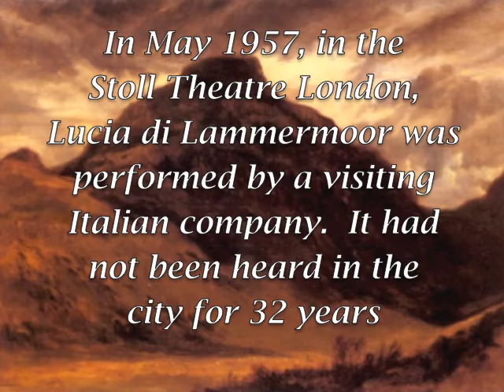Virginia Zeani's Dramatic Lucia H 1957 London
Act 2 wedding day curse & finale.  Virginia Zeani sang Lucia in London in 1957.  The opera had not been heard in England since 1925 and was considered nothing more than a frivolous, out of date curiosity.  Toti del Monte had been the last to sing the role and hers was reputedly a light weight interpretation in which she "fluttered a fan".

In 1957 opera was presented in Oscar Hammersteins's vast Stoll Theatre by an ad hoc Italian Touring company, in a rudimentary staging with simple, painted scenery.  Yet, despite the very modest production, Virginia Zeani's brilliantly sung, dramatically compelling Lucia completely changed people's attitudes to the opera, even convincing a sceptical Covent Garden management to go ahead with their own production two years later.

Virginia Zeani 's Lucia is a real flesh and blood character.  Singing with vibrant, luminous tone, she uses the music to convey the emotions of the deeply disturbed heroine, employing ornamentation for dramatic effect and never merely for empty display.  Zeani studied the role with the coloratura soprano Lydia Lipkowska, who taught her the traditional embellishments, handed down from Donizetti's early interpreters.

In the Castle of Lammermoor the wedding festivities are underway to a chorus of general rejoicing.  But Lucia is distraught at the very sight of her bridegroom.  She nevertheless goes ahead with the ceremony and with great reluctance signs the marriage contract.

At that very moment Edgardo bursts in and denounces Lucia and challenges Arturo and Enrico. The general anguish is shared as the principals sing the famous sextet.   The scene ends with Edgardo cursing the marriage.

NB   The recordings of Mme Virginia Zeani are mostly from radio broadcasts or private or in-house tapes.  They were saved by her fans and later, without her permission, sometimes transferred to CDs by companies who pay her no royalties.  They are now posted on YouTube so that new opera lovers can freely experience and enjoy her remarkable performances.